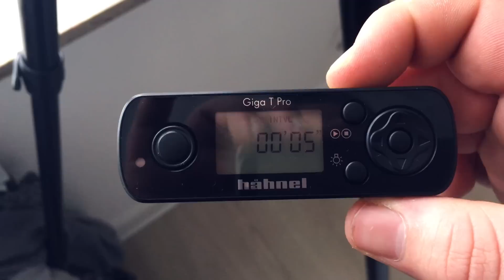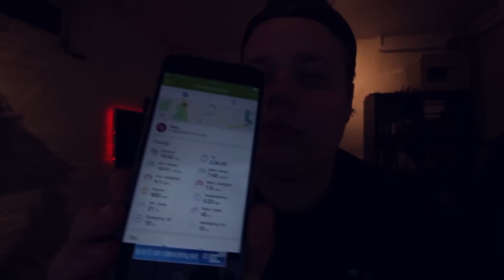DET VAR EN DUM IDE...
ALT MIT UDSTYR:

Kameraer: Sony A6300 + GoPro Hero5 Black
Objektiver: Sony 19mm f/2.8, Sigma 18-200mm f/3,5-6,3
Drone: DJI Phantom 4
Mikrofon: Shure Lenshooper VP83, Zoom H1
Stativer: Manfrotto 055xprob + Manfrotto Pixi Evo 2
Redigerings Programer: Adobe Premiere Pro CC 2017, Adobe Photoshop CC 2017, Adobe After Effects CC 2017, Adobe Lightroom 6